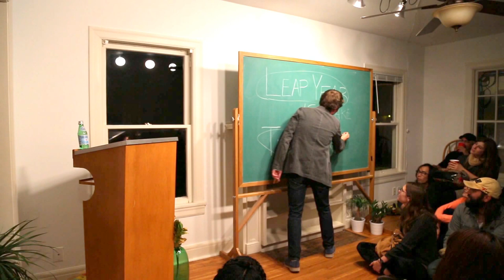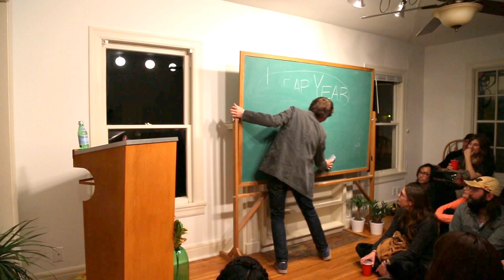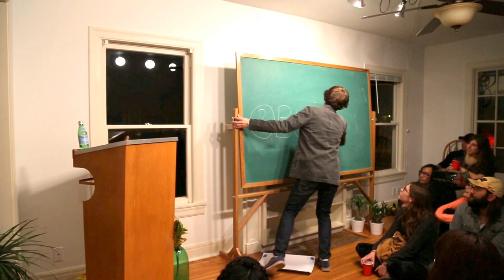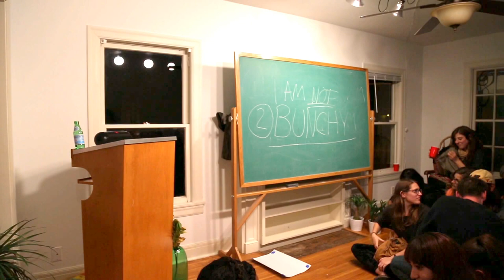Bucky Miller: Leap Year is Tennis Day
Reading by Bucky Miller "Leap Year is Tennis Day" performed at The Mom Gallery 02.29.16.